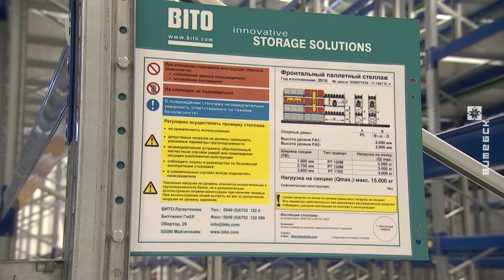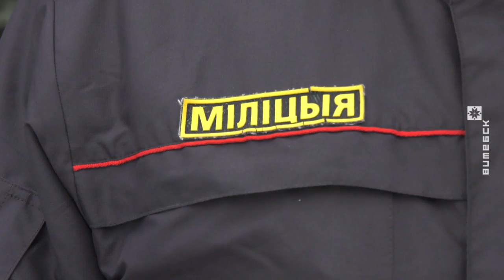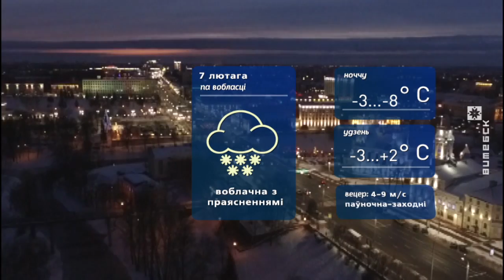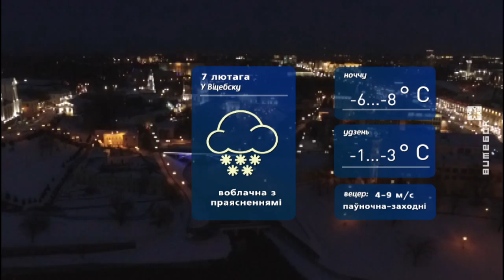Витебский Вестник (06.02.2019)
В выпуске:
• В посёлке Болбасово открылся автомобильный логистический терминал.
• Витебский музей воинов-интернационалистов к 30-летию вывода советских войск из Афганистана презентует новую выставку.
• Четвёртый межгосударственный турнир по художественной гимнастике «Кубок северной столицы» завершился в Витебске.